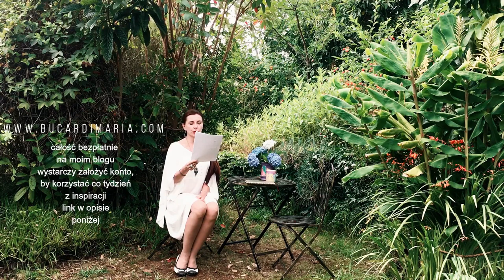571. Pytania i odpowiedzi, czyli spotkanie z Maria Bucardi - Czas nr 69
Namaste, tutaj znajdziesz wszystkie nagrania z transmisji zawsze od najnowszych do najstarszych. Nagrania są dostępne bezpłatnie, wystarczy posiadać konto (zarejestrować się/zalogować). Przejdź do Twojego Miejsca Mocy (zarejestruj się, zaloguj – konto jest i zawsze będzie bezpłatne) – znajdziesz w nim przesłania osobiste i wiele innych plus moją książkę „Jak rozmawiać z Aniołami” – link tutaj Z moca anielskich wibracji Twoja Maria Bucardi E-Mail

… w środę dzień Merkurego, czyli inspiracja, motywacja i komunikacja …  Dziś kolejna seria pytania i odpowiedzi 🙂 Będzie więc mix tematyczny spontanicznie i wg kolejności …